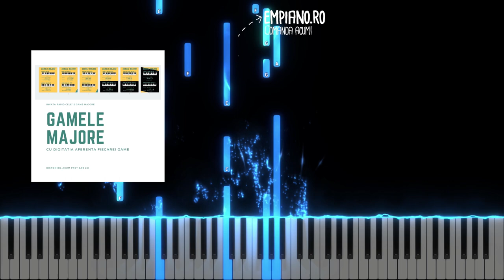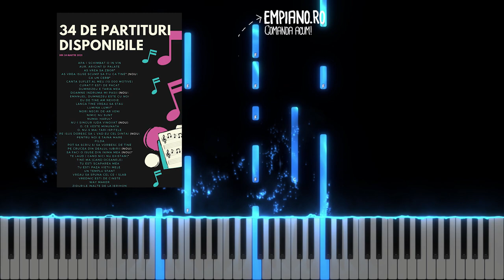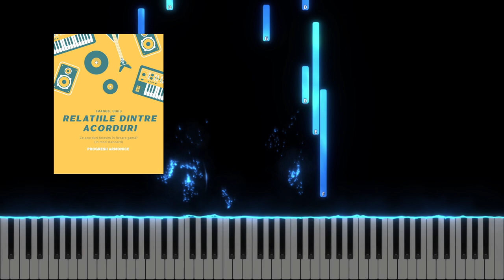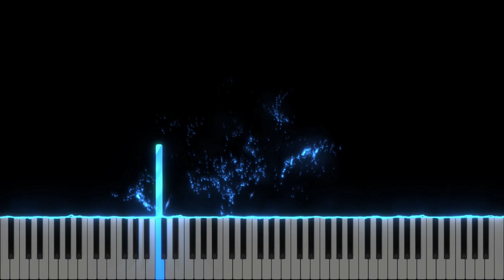Numai El te intelege - Biji din Barbulesti - Instrumental Pian - Negativ Pian - Tutorial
Gama : Re minor
Tempo : 60
Muzica si Text : Angela Stanilă